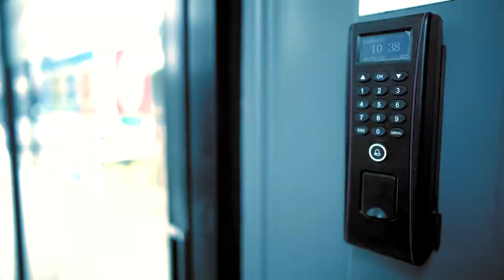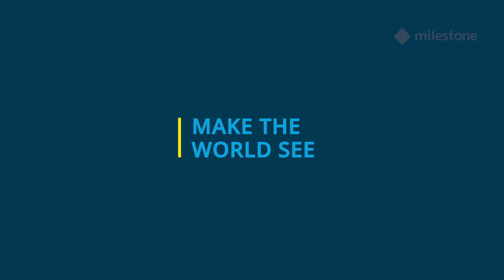What Is Milestone